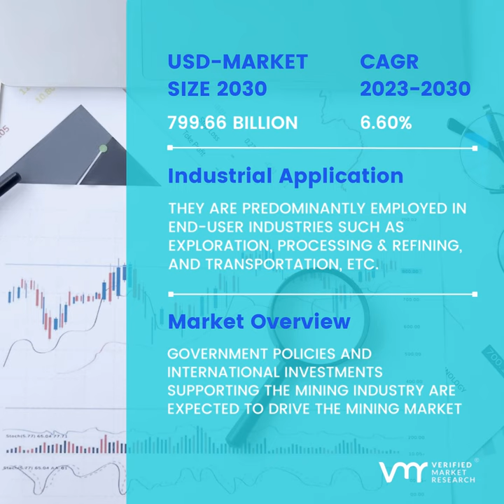Africa Mining Market Size And Forecast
𝗔𝗳𝗿𝗶𝗰𝗮 𝗠𝗶𝗻𝗶𝗻𝗴 𝗠𝗮𝗿𝗸𝗲𝘁: 𝗢𝗽𝗽𝗼𝗿𝘁𝘂𝗻𝗶𝘁𝗶𝗲𝘀 𝗮𝗻𝗱 𝗖𝗵𝗮𝗹𝗹𝗲𝗻𝗴𝗲𝘀 𝗳𝗼𝗿 𝗜𝗻𝘃𝗲𝘀𝘁𝗼𝗿𝘀 𝗮𝗻𝗱 𝗞𝗲𝘆 𝗣𝗹𝗮𝘆𝗲𝗿𝘀
Africa Mining Market size was valued at USD 476.86 Billion in 2022 and is projected to reach USD 799.66 Billion by 2030, growing at a CAGR of 6.60% from 2023 to 2030.

𝗞𝗲𝘆 𝗗𝗿𝗶𝘃𝗲𝗿𝘀:

⁜ Government support for the mining industry, including tax incentives and regulatory reforms, is driving investment in the sector.

⁜ The rise in commodity prices, particularly gold and copper, is creating opportunities for mining companies to expand operations and explore new sites.

𝗞𝗲𝘆 𝗣𝗹𝗮𝘆𝗲𝗿𝘀: African Rainbow Minerals Limited, Anglo American, AngloGold Ashanti, Exxaro Resources, GOLD FIELDS, Harmony Gold Mining Company Limited, Impala Platinum B.V., Northam Platinum, Royal Bafokeng Platinum Ltd